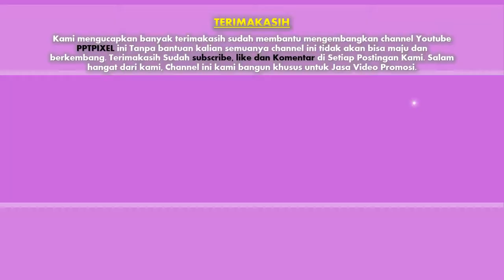Jasa Video Promosi Iklan mobil Sports terbaru, Mitsubishi Pajero, Xpander, Daihatsu Terios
Jasa Video Promosi Iklan mobil Sports terbaru, Mitsubishi Pajero, Xpander, Daihatsu Terios, Toyota Hilux

Casual style  Jasa Video Promosi, Animasi, Viral, 3D, Wedding, Videography, iklan, Ucapan, Produk, UKM, Website, portofolio, cinemaic, instagram, Photography, Toko Online, Web Sekolah, Digital Marketing, shooting.

HASTAGE
Animasi, 3D, Wedding, Videography, iklan, Ucapan, ProdukUKM, Website, portofolio, cinemaic, instagram, Photography, TokoOnline, WebSekolah, DigitalMarketing, shooting.